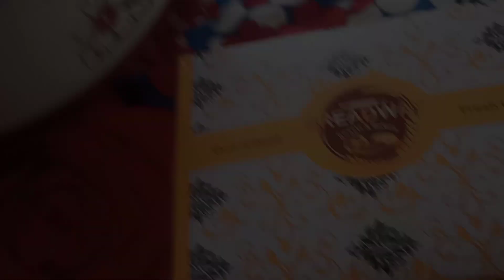new kite banahi or wo mujy sa aaj oura nai